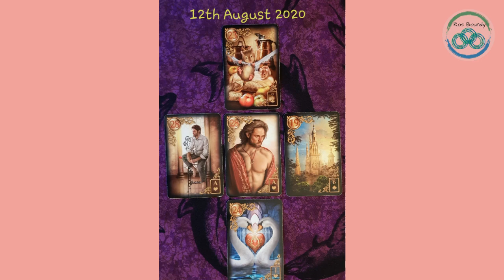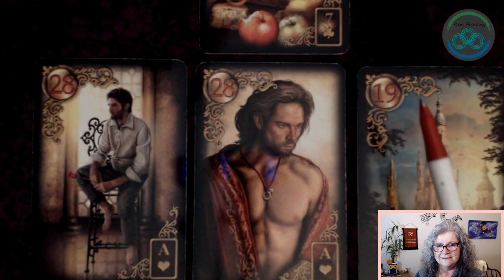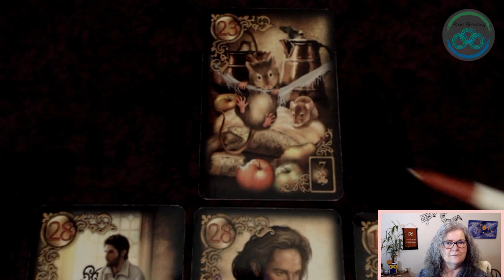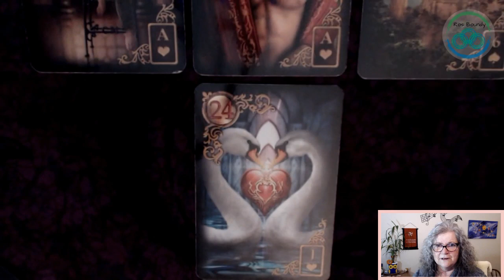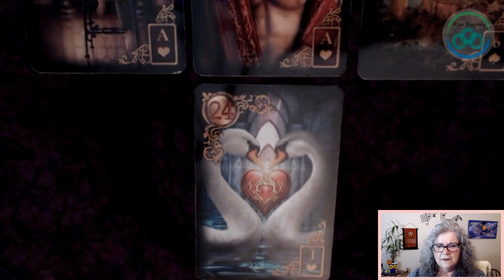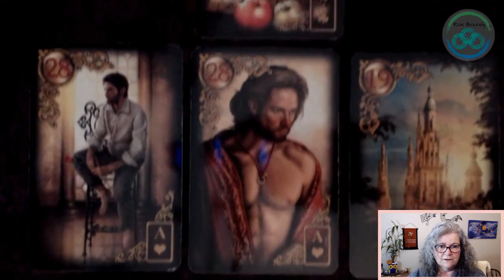Ros is sharing a Daily Lenormand card spread ... and today is Wednesday 12th August 2020 🙏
This is a Pre-recorded video - as a Premiere.

The Lenormand card spread for the day, using intuitive and heart centred interpretations of each card and where it lays in the positioning within the layout of the spread.
Each day the cards will present differently and give a guidance for your day ahead.